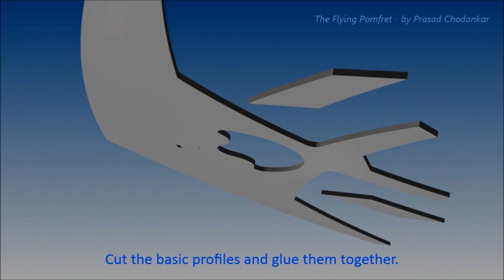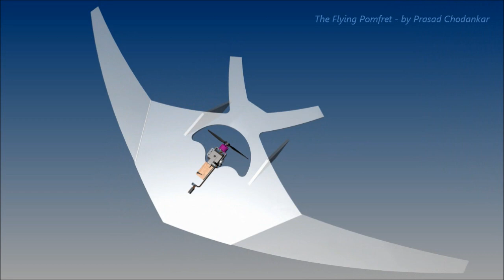The Flying Pomfret - a Pure Thrust Vectoring, simple RC plane - no moving control surface at all.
The Flying Pomfret is a very easy to make, thrust vectored RC aircraft. It has absolutely no movable control surfaces and is maneuvered by just a single motor mounted on a 2-axis gimbal.